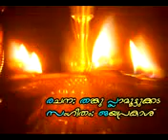kollemcode devi devotional album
this is the new album of the year 2011